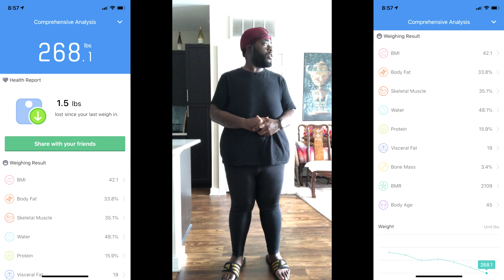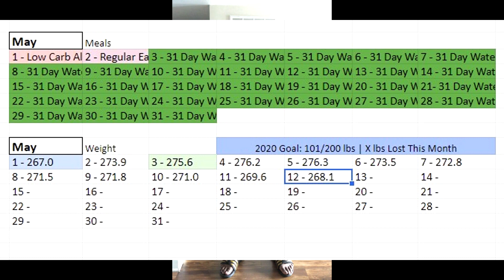31 Day Water Fast | Day 10 - 33% Complete |The Gauntlet Series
My weight loss journey began January 29, 2019 after I came to the realization that it is 90% mental and began to work on how I view food and ultimately my physical health and looks.

To kick off 2020 I completed a 30 day water fast. Now I will continue the Fasting Gauntlet until I reach 200 lbs. I am aiming for Extreme Weight Loss by way of Ketosis, Intermittent Fasting, Water Fasting, Prayer for willpower, strength, and understanding of proper nutrition and dieting.

My 1100 Day Weight Loss Plan:
In 2019 I decided to undergo a 1100 Day Dieting Plan to figure out sustainable dieting and weight loss.
1. Starting off around 475lbs/215kg in January 2019, I focused on meal prep and making simple home cooked meals. I did that until March 2019.
2. Then from 4/1/19 - 2/1/20 (10 months) I lost 150bs/68kg with Keto and Intermittent Fasting combined with Extended Water Fasting. I plan to continue this combination of natural dieting until I get under 200 lbs.
3. When I am under 200lbs/90kg I plan to undergo skin removal surgery. My goal weight is 155lbs/70kg. I imagine my skin weighing up to 20lbs/9kg.
4. After getting under 170lbs/77kg. I plan to build my way up to 180 lbs with Strength Training, HIIT, and light cardio.

Health Tracking Devices I Use:
Blood Pressure Monitor
Smart Watch \ Sleep Tracker

Supplements I Use:
B-50 Complex
Apple Cider Vinegar

Insightful Books On Weight Loss:
The Obesity Code
The Complete Guide To Fasting